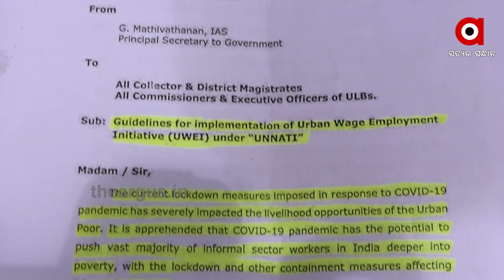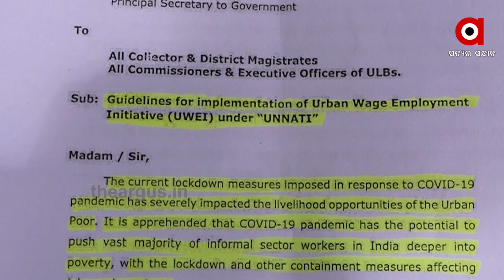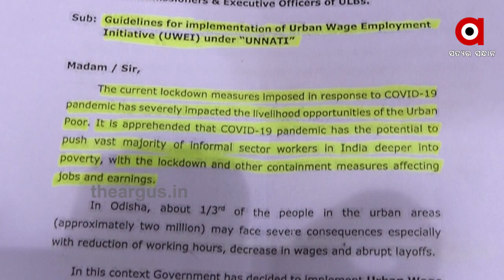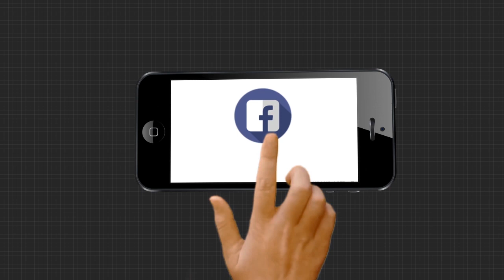ପଙ୍କ ଉଦ୍ଧାର ନାଁରେ ଲାଗିଲା ଚୂନ....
ପଙ୍କ ଉଦ୍ଧାର ନାଁରେ ଲାଗିଲା ଚୂନ. ଚଳୁ କରିଦେଲେ ଅର୍ଥ. ସଲାସୁତୁରାରେ ମିଳିମିଶି ଅର୍ଥ କରିଛନ୍ତି ହରିଲୁଟ । କଟକରେ ଅର୍ବାନ ୱେଜ ଏମ୍ଲୟମେଣ୍ଟଇନିସିଏଟିଭ ଯୋଜନାରେ ହୋଇଛି ଅନିୟମିତତା । ଏପରି ଅଭିଯୋଗ ଆଣି ଲୋକାୟୁକ୍ତଙ୍କ ନିକଟରେ ଫେରାଦ ହୋଇଛନ୍ତି ସୂଚନା ଅଧିକାର କର୍ମୀଙ୍କ ସହ ସ୍ଥାନୀୟ ବାସିନ୍ଦା.